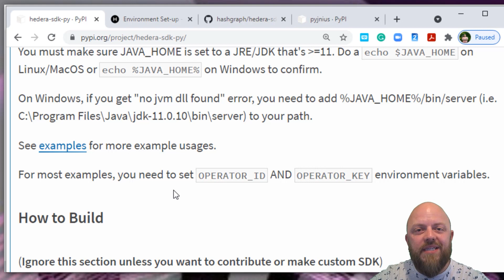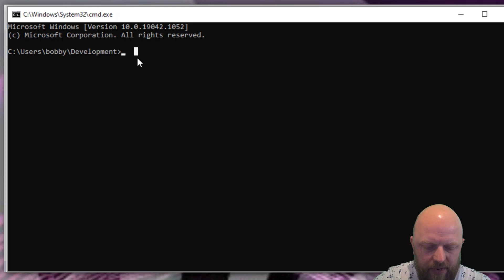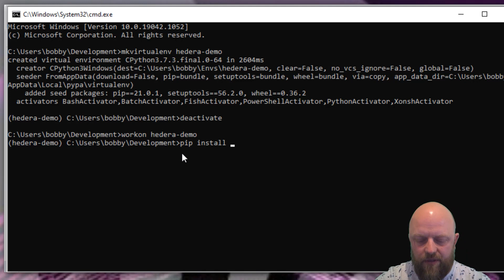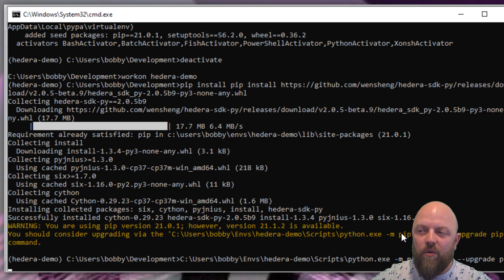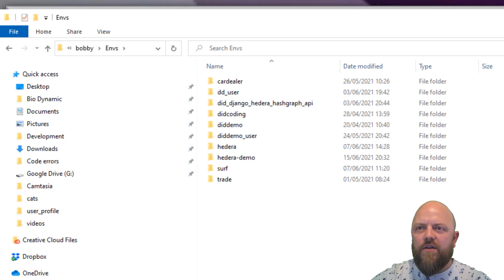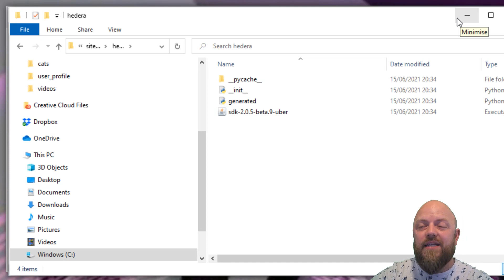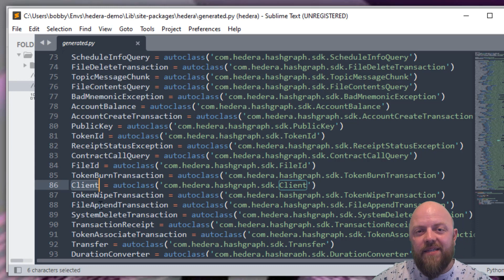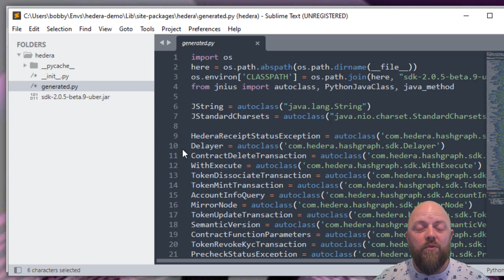Hedera Hashgraph Python wrapper series - Installing the wrapper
We will be following along with the Java SDK docs

First step! We need to set up a project on our machine and install the Python wrapper.
In this video, I will be showing you how to get up and running and walk you through the SDK wrapper.

Our channel is about coding a development. We cover lots of cool stuff such as Django, React, Javascript, AJAX, Coding on DLT's

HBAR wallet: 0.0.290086